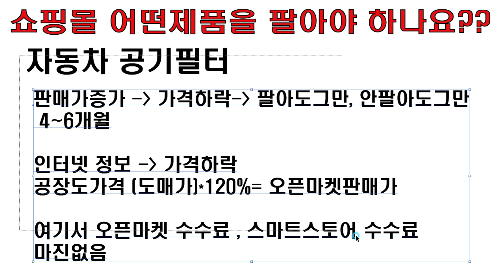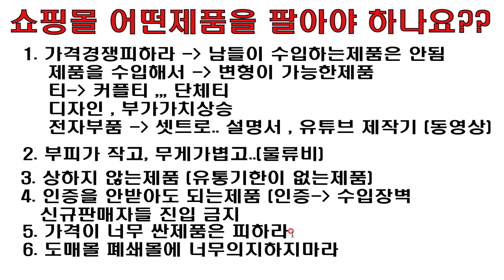13화 쇼핑몰 어떤제품을 판매해야하나요??? 20년 년매출 10억 사업자가 알려드립니다.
13화 쇼핑몰 어떤제품을 판매해야하나요??? 20년 년매출 10억 사업자가 알려드립니다.